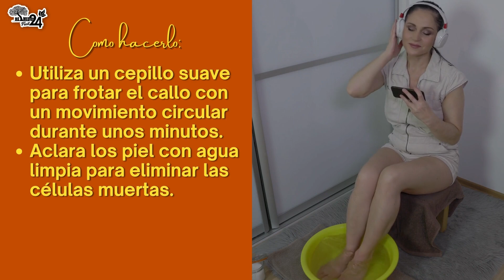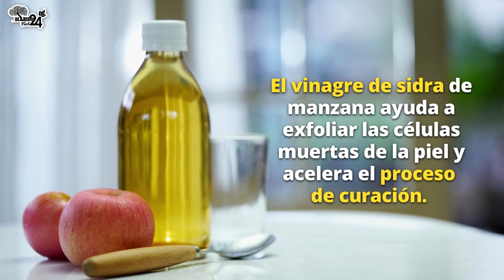🔥 CON ESTO ELIMINE LOS CALLOS DELOS PIES o Dureza en los Pies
En el vídeo de hoy, conocerás 3 remedios caseros que pueden suavizar tus callos o incluso deshacerse de ellos por completo.

Los callos son una condición que se desarrolla por la fricción constante y suelen aparecer en las manos, los pies o los codos, aunque son más frecuentes en los pies.

Tener callos no causa ningún dolor, pero sí puede causar incomodidad y que tus pies se vean muy feos y asquerosos.

en este video te cuento como eliminar los callos de los pies rápidamente.

DESCRIPCION GENERAL

TERMINOS RELACIONADOS:
📣 ¿Cómo puedo quitar los callos de los pies?
¿Qué tipos de callos hay?
¿Qué medicamento es bueno para quitar los callos?
¿Cómo saber si es un callo?